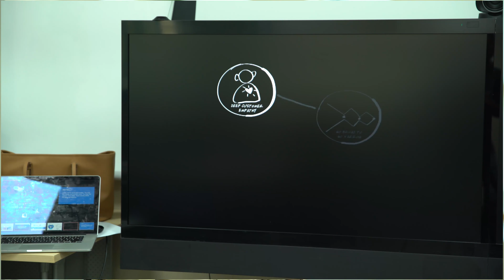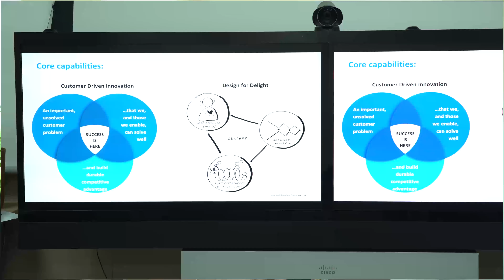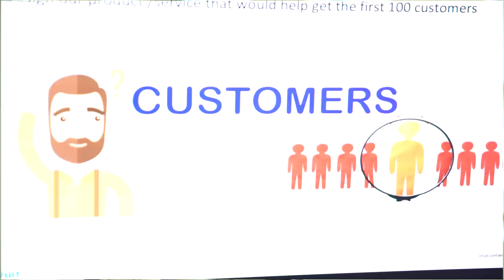Design 4 Delight